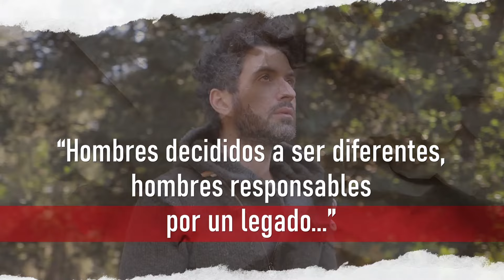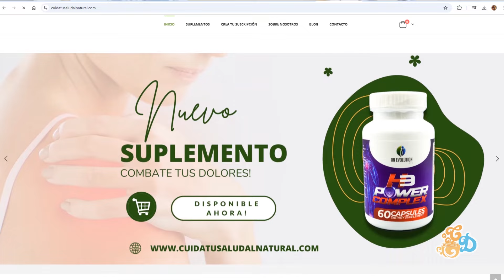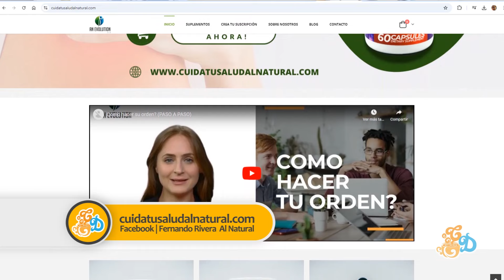Comienza el Día | Sue Rodríguez & Joel Cubelo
Comienza el Día, de lunes a viernes a las 7:00AM por CTNi con la Apóstol Wanda Rolón de la Iglesia La Senda Antigua de Toa Alta.
819 | 23 de septiembre de 2024
📲Alaba.org
💻Facebook.com/ChristianTelevisionNetworkInternational